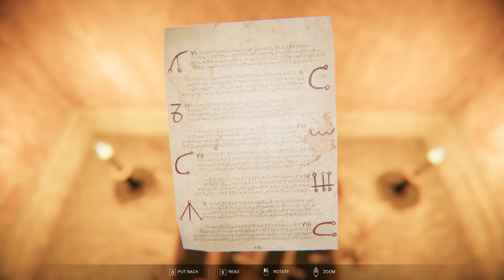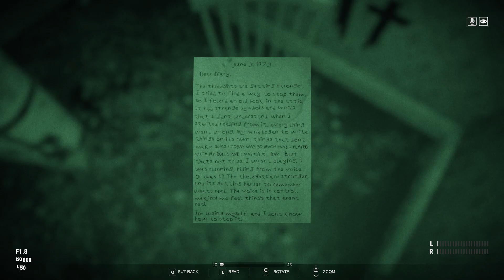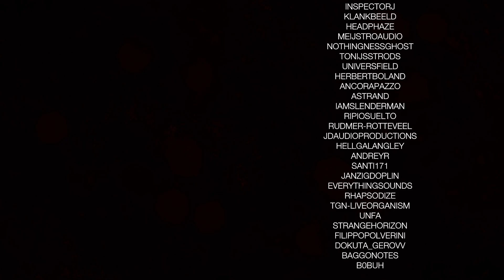GHOST HUNTERS SHOCKED AND UNPREPARED WHEN HAUNTED HOUSE IS INDEED HAUNTED! When The Devil Takes Hold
Honestly though, James is completely unbothered.